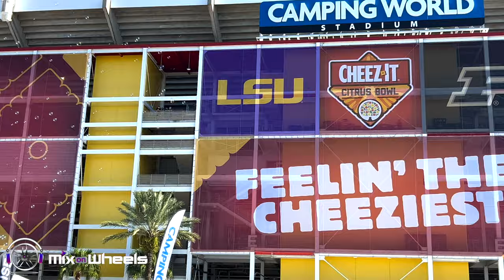TourX DJ Truck at Cheez-It & Citrus Bowl Camping World Stadium 2023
What a great way to start 2023! Both the Cheese-It Bowl and Citrus Bowl were so much fun! Our built in photo booth was a hit as well! Cheese!

-About the TourX
The Tour Xtreme is an obscene amount of fun packed into one crazy vehicle. Boasting over 8,800 watts of amplified power, dance club quality lighting, LCD TV for logo playback, photo booth and every song you can think of. You can use our DJ’s or hire your own for your event. This vehicle is designed for clients who want it all for local, regional or national events.

TourX Specs
* 8,800 Watts of RCF Professional Surround Sound
* Pioneer DJ Controller
* Shure Wireless Microphone
* 40” LCD TV for Client Videos – Marketing Materials – Event Logo
* Front LED “scrolling” panel
* Incredible Lighting Effects create a nightclub feel inside & outside of the vehicle
* 3500 Watt Silent Generator for outdoor events (No power needed)
* Designed for Indoor Events (locked gas cap / Less than ¼ gas / kill switch on battery)
* Built-in complimentary SMS photo booth

Whether on the beach or a ballroom, our vehicles make a statement. An Xtreme one!

-About Mix on Wheels
Mix on Wheels was founded in 2008 by DJ Charles. After touring with major soft drink company and major Central Florida theme park for a grad-nite promotion, Charles became inspired to create a self-contained, jaw dropping mobile DJ entertainment experience which could be utilized for any event or celebration, both indoor and outdoor. The party literally comes to you!

Headquartered in Orlando FL
Available for Events Nationwide

Our DJ Vehicles
MCX | Mini Cooper Xtreme
E2X | Honda Element Xtreme
JPX | Jeep Xtreme
H3X | Hummer Xtreme
VWX | Retro Party Bus Xtreme
TRX | Tour Xtreme
DJ Bike | Cycle Mix Xtreme

SCRATCH THAT LIKE BUTTON if you enjoy this content!